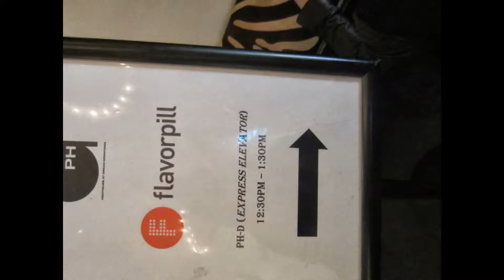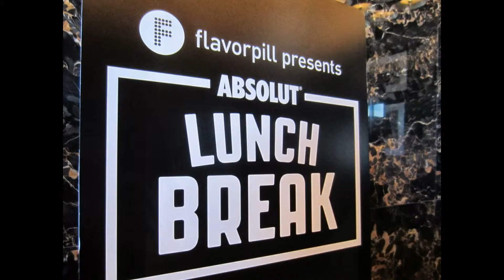My Slideshow of ABSOLUT FLAVORPILL ONE HOUR LUNCHBREAK 9/6/13 at PHD ROOFTOP NYC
THE BEST LUNCHBREAK YOU'LL EVER HAVE!